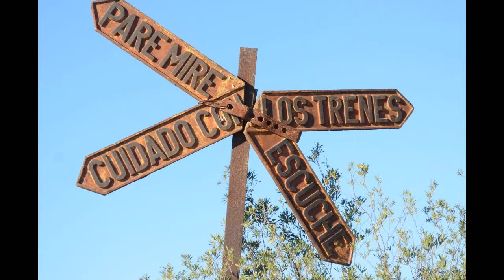Paisajes, su flora y fauna Empalme San Carlos Santa Fe Argentina Parte 10 2021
Empalme San Carlos, río Salado, Zorrino, Taguató, Carancho, Cogote de suri, Martín pescador